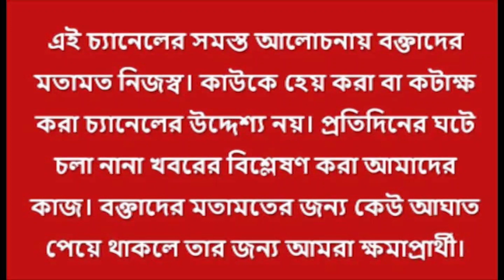কুস্তির লড়াই উত্তরপ্রদেশ বনাম হরিয়ানার! সাসপেন্ড নতুন কমিটি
কুস্তিকে কেন্দ্র করে উত্তরপ্রদেশ বনাম হরিয়ানার রাজনৈতিক লড়াই। অস্বস্তি ঢাকতে ভারতীয় কুস্তি ফেডারেশনের নতুন কমিটিকে সাসপেন্ড করল ভারতীয় ক্রীড়া মন্ত্রক।

The new Wrestling Federation of India body, under the leadership of Sanjay Singh, has been suspended by the Sports Ministry. The ministry announced its decision on Sunday, 24 December citing that the WFI body had shown complete disregard for the existing rules and regulations.